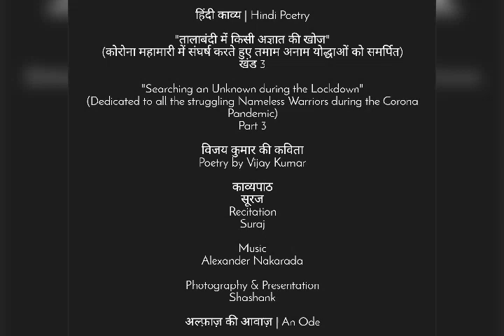तालाबंदी में किसी अज्ञात की खोज (खंड 3): विजय कुमार की कविता | A Hindi Poetry on Lockdown | An Ode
हिंदी काव्य | Hindi Poetry

"तालाबंदी में किसी अज्ञात की खोज"
(कोरोना महामारी में संघर्ष करते हुए तमाम अनाम योद्धाओं को समर्पित)
खंड 3

"Searching an Unknown during the Lockdown"
(Dedicated to all the struggling Nameless Warriors during the Corona Pandemic)
Part 3

विजय कुमार की कविता
Poetry by Vijay Kumar

काव्यपाठ
सूरज
Recitation
Suraj

Music
Ashamaluevmusic

Photography & Presentation
Shashank